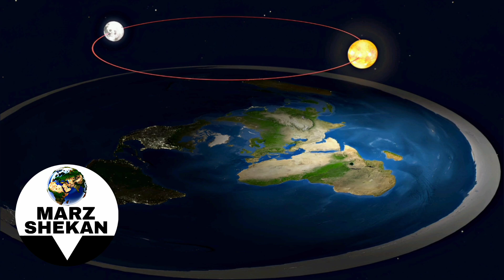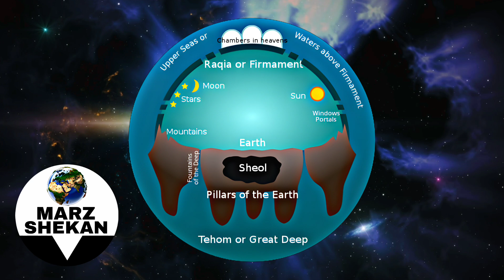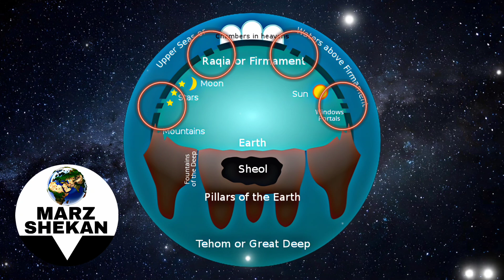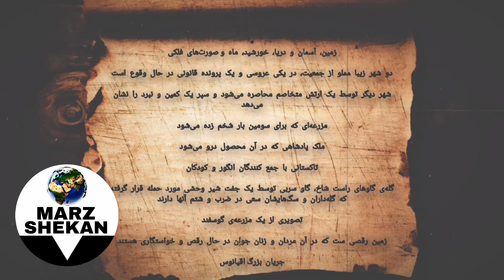یک بار برای همیشه، حقیقت را بررسی می‌کنیم! ( آیا زمین تخت است؟ )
لطفا برای حمایت از مرزشکن ویدئو را لایک کنید و با دوستان خود به اشتراک بگذارید.

تئوری زمین تخت
گنبد آسمان چیست؟
آیا زمین تخت است؟
دلایل اثبات زمین تخت
دلایل اثبات زمین کروی
آیا آسمان گنبد زمین است؟
تئوری های مختلف درمورد زمین
در زیر زمین چه چیزی وجود دارد؟
چرا گفته می‌شود زمین تخت است؟
چه چیزی در بالای آسمان وجود دارد؟
نظریه زمین تخت چگونه بوجود آمد؟
آیا نظریه زمین تخت قابل اثبات است؟
چرا درمورد شکل زمین در گفته میشود؟
در بالای گنبد آسمان چه چیزی وجود دارد؟
کدام دانشمندان باور داشتند زمین تخت است؟
برای اولین بار چه کسی فهمید زمین کروی ست؟
آیا تمدن های باستانی به زمین تخت باور داشتند؟
چه کسی برای اولین بار زمین را کروی معرفی کرد؟
مصریان باستان چه عقیده ای درمورد زمین داشتند؟